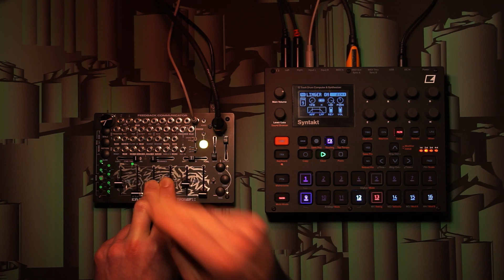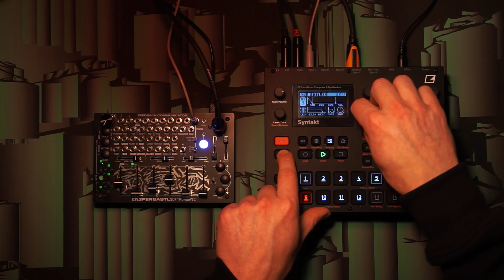Syntakt & Softpop 2 | Bastl x Casper meets Elektron | Noise Kitchen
Two brand new music boxes collide in this short demonstration by Noise Kitchen's Niels Aras: the Elektron Syntakt, the latest in their range of groovebox instruments, meets the Bastl x Casper Softpop 2.

If you enjoyed our long-form video demonstrating the Softpop 2 in "battle formation" with the Moog DFAM and Eowave Quadrantid Swarm, this is another one for you, showing off the SP2 in acid battle mode. The brand new Elektron Syntakt powers rhythm and drums, while the SP2 sticks to those evocative -wave-esque lead lines, triggered by the Midi suite on the Syntakt.